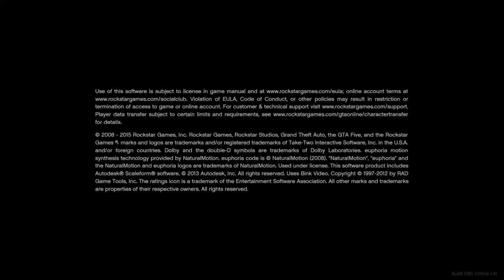Grand Theft Auto V Story Mode Part 1 "Welcome to LS"!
We start up the gta V story mode.